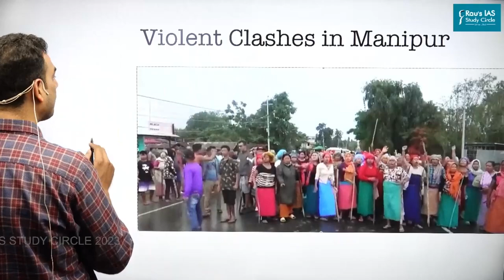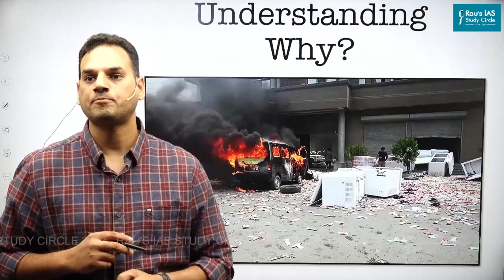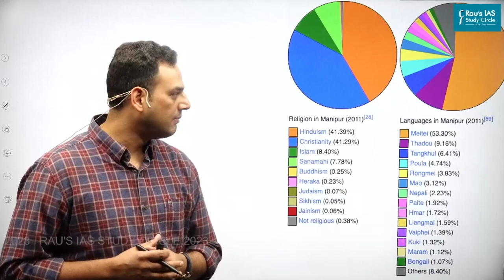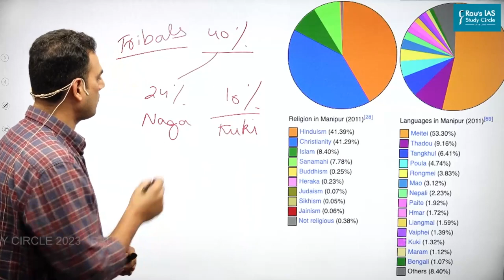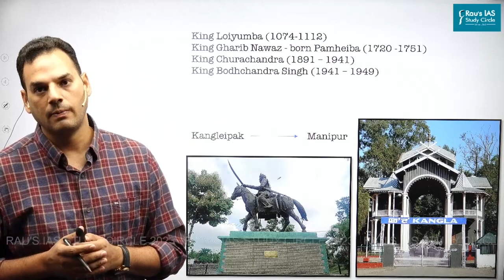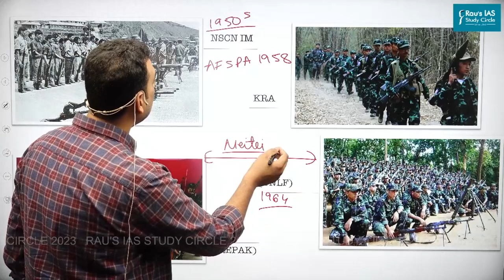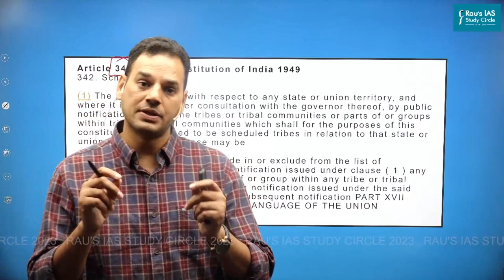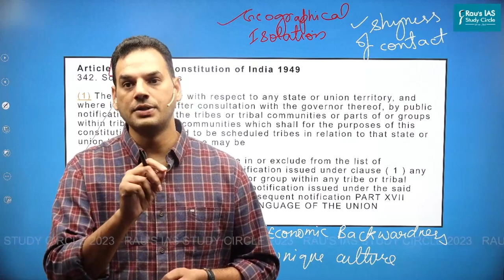Manipur Ethnic Conflict | By Vikram Kaushal | Sociology | UPSC CSE | Rau's IAS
This video explores the origins of the ethnic fault-lines in Manipur, with a focus on Meitei-Kuki conflict. It examines its social, demographic, geographic, economic and political aspects including insurgency.

The Meitei community being approximately 53-54% of the population of Manipur dwells in the valley region predominantly around Imphal, the capital of the Manipur. The community is largely Hindu and some Muslims (8% approx.) i.e. the Meitei Pangals. The pre-Hinduization Meiteis are the Meitei Sanamahi community having approximately 8.4% population of the state.

The Manipur HC in a recent decision directed the state government to pursue Scheduled Tribes status for the Meitei community. This has led to resentment and protest from the hill dwelling (hills covering 90% of Manipur’s land area) tribals who have approximately 40% population of the state consisting of multiple tribes, grouped into Naga and Kuki-Chin-Zomi Tribes for the purpose of classification. While the tribes see this as potential dilution of the benefits of the ST status, Kukis are also appalled by dis-information campaigns labelling them as outsiders.

The Meitei community meanwhile sees, tribal population increase and settlement in the valley as a threat while they are barred from settling in hill areas on account of the Inner Line Permit system.
Timestamp
00:03:34 Understanding demography and geography of the matter
00:08:13 Languages spoken and religious configuration
00:10:49 Brief history of the issues
00:14:57 Start of insurgency in Manipur
00:21:10 Constitutional position on Scheduled Tribe status
00:24:04 Conclusion: core issue and way forward
Sociology Optional Batches
🎯Connect with Rau’s IAS Study Circle